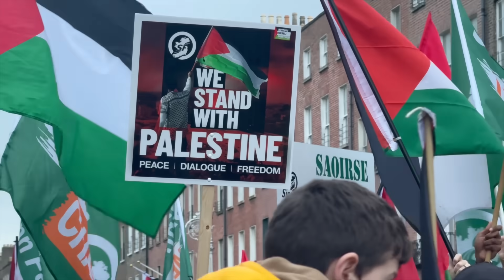THOUSANDS march streets of Dublin in solidarity with Palestine 🇮🇪🇵🇸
Thousands marched the streets of Dublin today in solidarity with Palestine. 🇮🇪🇵🇸

We ask - where is the protection of international law for every child killed in Gaza?

Only a peace process, dialogue, & international law can deliver peace & Palestinian freedom.

Mary Lou McDonald